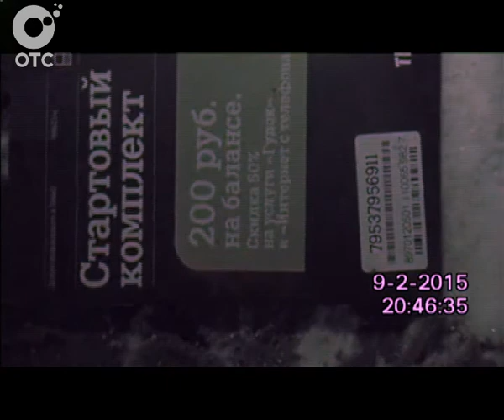Экстренный вызов: 25 февраля 2015